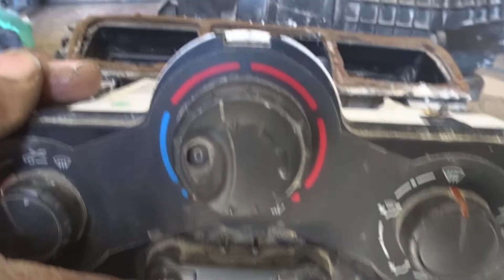فك وتركيب رديتر المكيف الساخن او الدفاية فى السيارة رينو - Hot air conditioner or heater in the car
يقدم ميكانيكي مختار تونس مجموعة واسعة من الخدمات، بما في ذلك:

* إصلاح الفرامل
* إصلاح الكهرباء

يعتبر متجر ميكانيكي مختار تونس من ورش إصلاح السيارات ذات التصنيف العالي، حيث يشيد العملاء بخبرة مختار وصدقه وأسعاره العادلة. إذا كنت تبحث عن ميكانيكي موثوق وجدير بالثقة في تونس، فإن Mecanique Mokhtar Tunisie هو خيار رائع. لا تنسونا ب🌙🌼🌿إشتراك 💖💖💖مشـــــاركة ✌💖✌نـشــــــر فهدايعني لنا الكثير إخواني🌙💖🌼💖🌿💖 ميكانيكي مختار تونس
ميكانيكا وتكنولوجيا
mecanique
ميكانيكا سيارات
mecanique mokhtar
mecanique mokhtar
mecanique-mokhtar com
ميكانيكا سيارات
ميكانيك وكهرباء سيارات
mokhtar mecanique